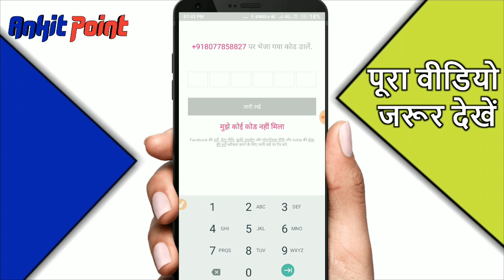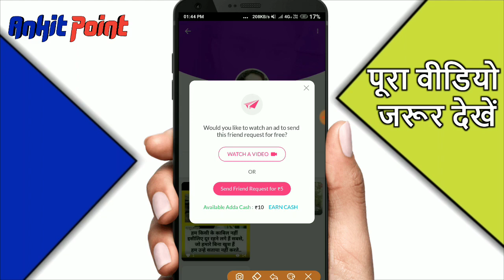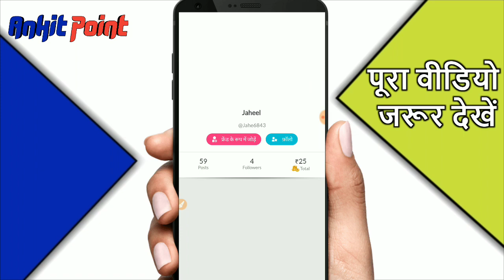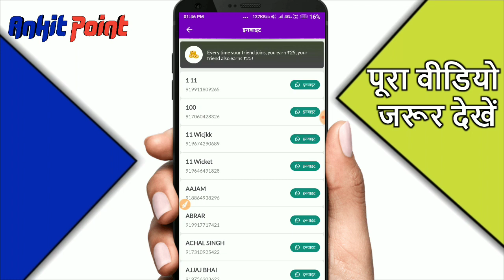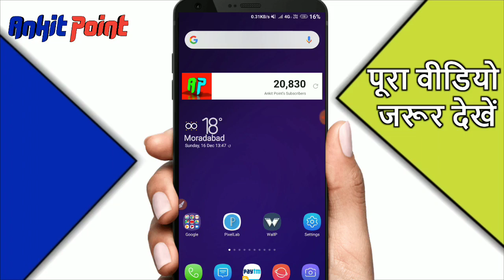Please !! Room Ka Gate Band Karke Es Video Ko Dekhna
☑️Refer Code